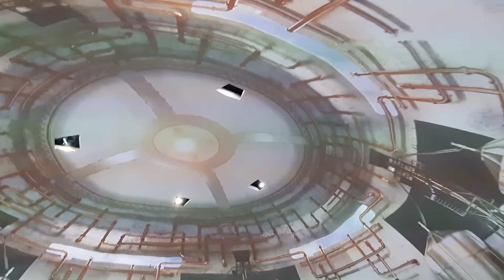ÇayKur Çayın Tarihçesi, 3 Boyutlu Gösterim. / Rize-Artvin Havalimanı